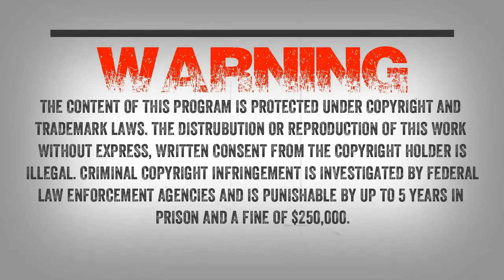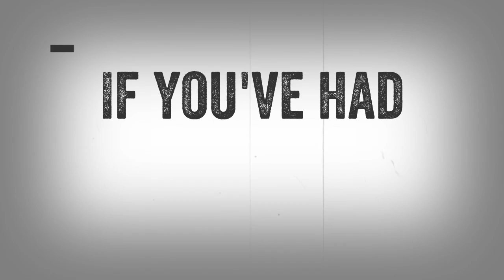SC EP:242 The Navajo Nation and Sasquatch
Duke and I sit down with a tribal member of the Navajo Nation. He shares with us his own encounters as well as encounters around the reservation that he has looked into. My guest also shares how the Native American’s view these creatures.

I will also be speaking to a witness who now lives in England but he shares with us encounters he had in California. He would visit his friend when he was younger and describe the house being slapped, strange knocks on windows and having things thrown at them while they were out deep in the property.

Look for Sasquatch Chronicles gear around the beginning of September. (Now available